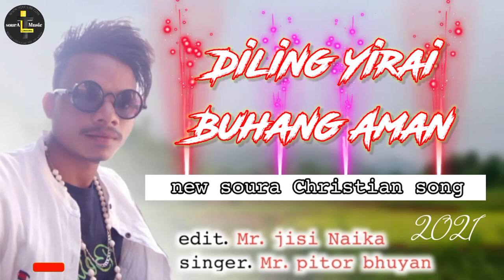// 𝙳𝚒𝚕𝚒𝚗𝚐 𝚈𝚒𝚛𝚊𝚒 𝙱𝚞𝚑𝚊𝚗𝚐 𝙰𝚖𝚊𝚗 // 𝚗𝚎𝚠 𝚜𝚘𝚞𝚛𝚊 𝙲𝚑𝚛𝚒𝚜𝚝𝚒𝚊𝚗 𝚜𝚘𝚗𝚐 2021 //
Diling Yirai
  Buhang Aman

𝚂𝙾𝚄𝚁𝙰  𝙲𝚑𝚛𝚒𝚜𝚝𝚒𝚊𝚗 𝚜𝚘𝚗𝚐

𝚜𝚒𝚗𝚐𝚎𝚛. 𝚙𝚒𝚝𝚘𝚛

𝙻𝚃 𝚖𝚞𝚜𝚒𝚌 𝚜𝚘𝚞𝚛𝚊 𝚟𝚒𝚍𝚎𝚘